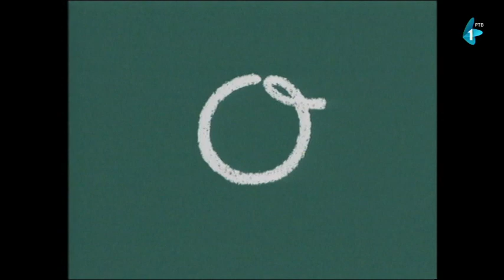Чаробна Словца, 01 -Ах, какав рођендан!